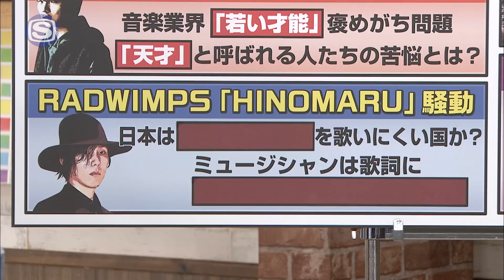「サカナクションのNFパンチ#60」2018年12月13日OAダイジェスト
「サカナクションのNFパンチ」隔週木曜日24時からスペースシャワーTVにてOA！